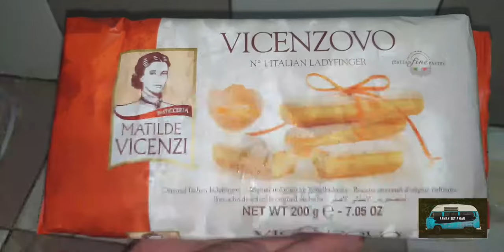Bikin Kue Tiramisu itu Gampang Banget Loh !!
Ternyata bikin kue tiramisu yang lagi heits itu mudah banget ya gaes. Kalian juga pasti bisa bikin kue tiramisu sendiri.